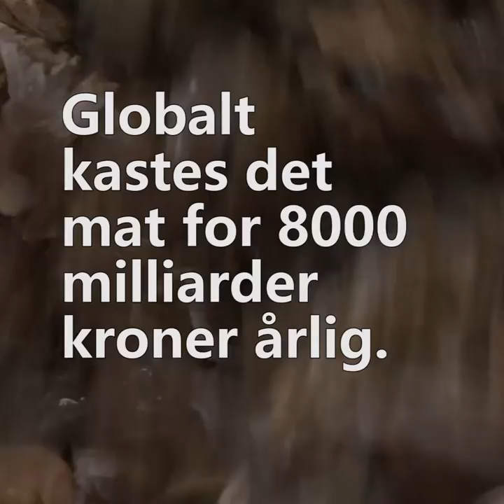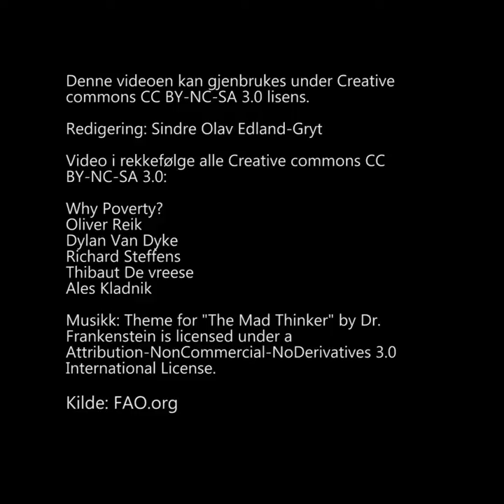Her forsvinner maten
Matkasting koster verden 8.000 milliarder kroner hvert år. Hjelp oss å stoppe matkastingen – skriv under oppropet for en matkastelov her